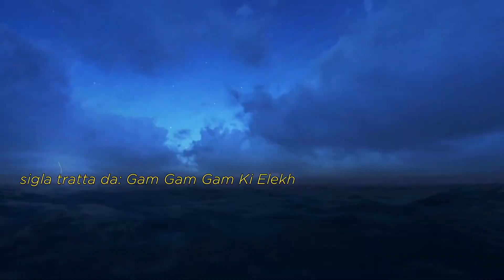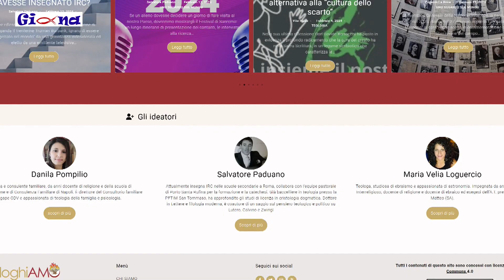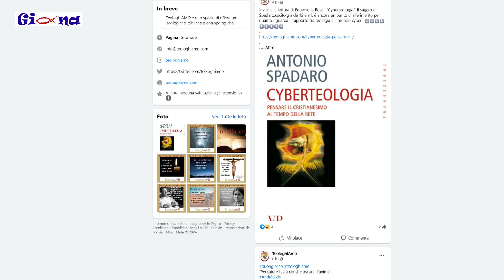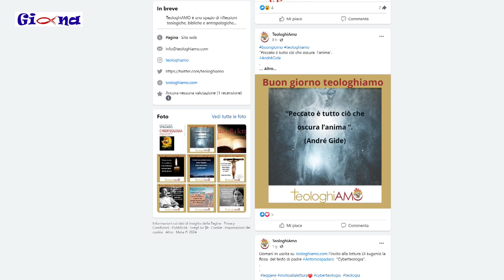Giona, puntata del 23 febbraio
Quindicesima e ultima puntata della seconda stagione di Giona. Nel corso della puntata Vito Rizzo e Maria Velia Loguercio, docente di Sacra Scrittura presso l'Issr San Matteo di Salerno hanno parlato delle radici ebraiche della fede e dell'esperienza di TeologhiAmo la rete nazionale che raggruppa alcuni teologici impegnati nella diffusione della riflessione teologica attraverso i social.